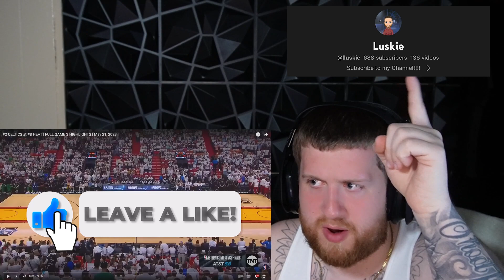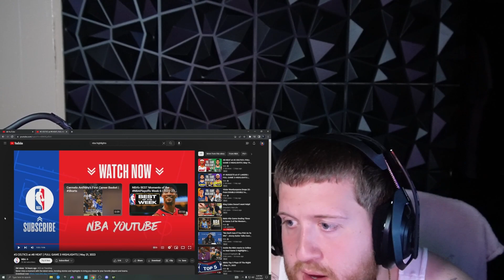LUSKIE REACTS TO #2 CELTICS at #8 HEAT | FULL GAME 3 HIGHLIGHTS | May 21, 2023!